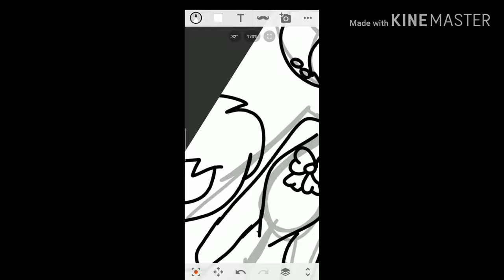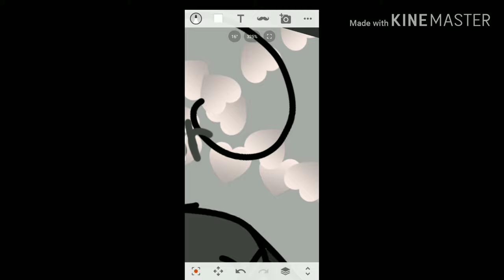Speed Paint (thx for 4 subs) (feel free to slow it down)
Thx! Thx! For 4 Subscribers it really appreciate to me and follow me in sketch
and follow me in tiktok
Leslie Villeroz